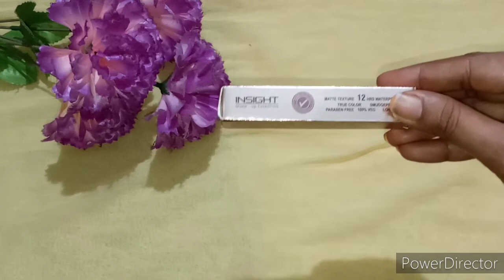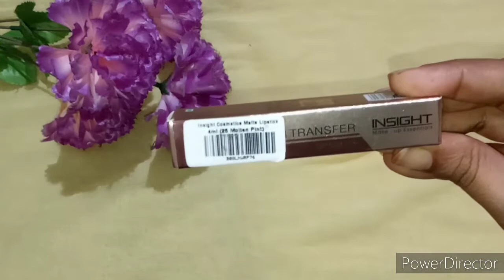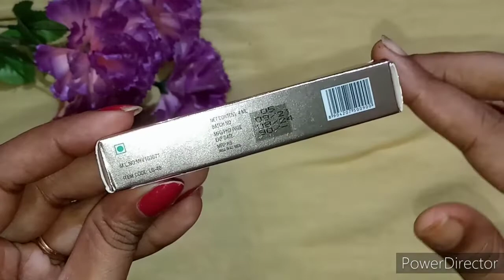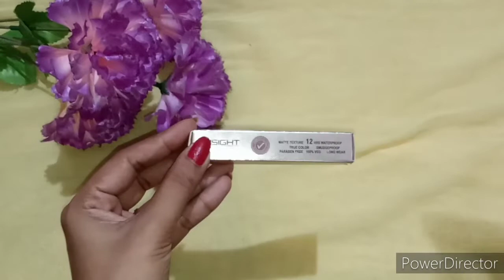Insight liquid lipstick just Rs.75/ Review in Tamil@mathuscreations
Insight liquid lipstick